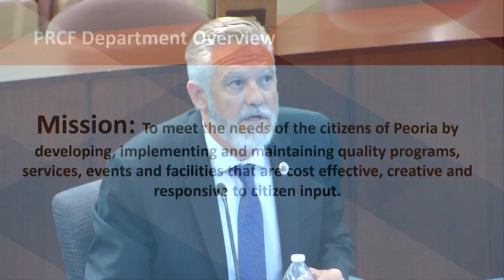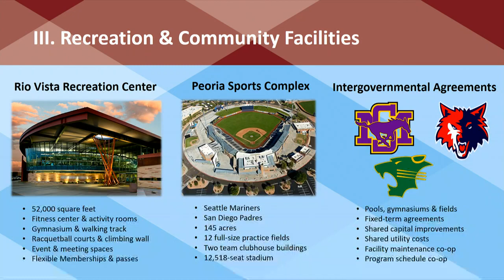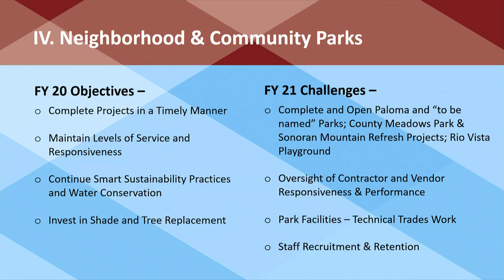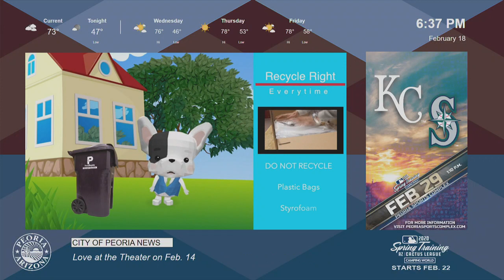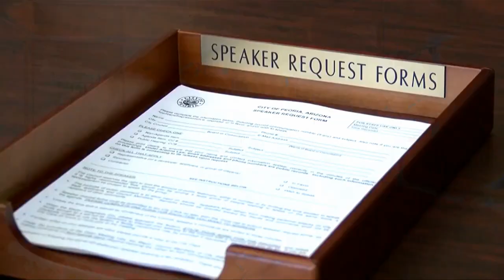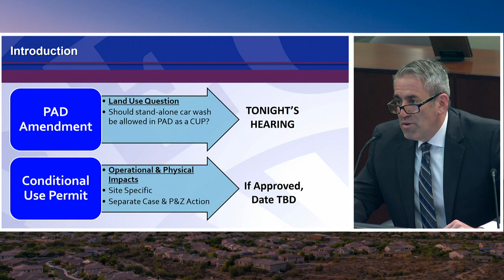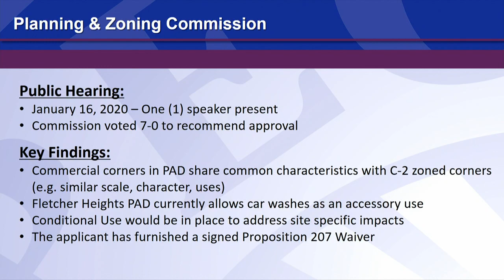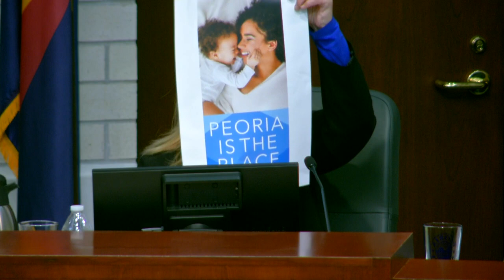City Council Meetings - 02/18/2020